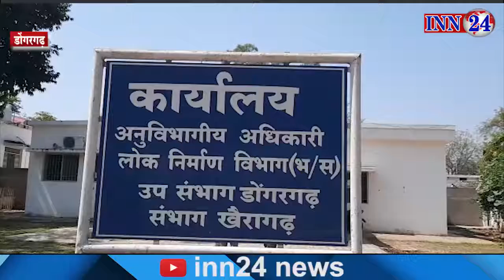डोंगरगढ़ - शहर से भारी वाहनों की आवाजाही से सड़क में ट्रैफिक का बढ़ रहा दबाव, स्थानीय परेशान